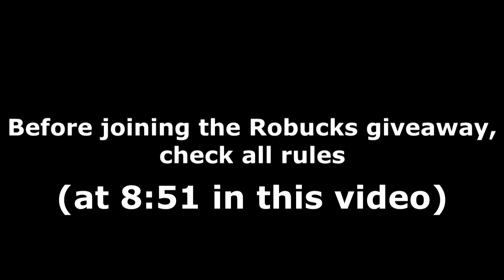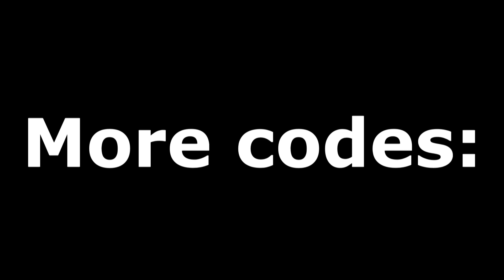ALL *17* ARSENAL CODES! (July 2022) | ROBLOX Codes *SECRET/WORKING*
All new secret/working Arsenal codes (by ROLVe Community) with gameplay and a daily Robux giveaway! The codes are part of the latest July 2022 update and give you free skins, sound effects and more!